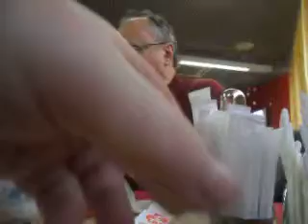Василий Жердев и Алексей Астахов обсуждают планы и исполнение .AVI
Жердев и Астахов